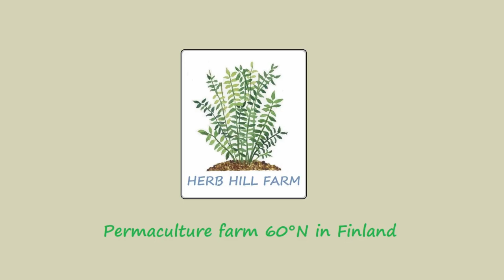Rabbit tractor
Our model of rabbit tractor.